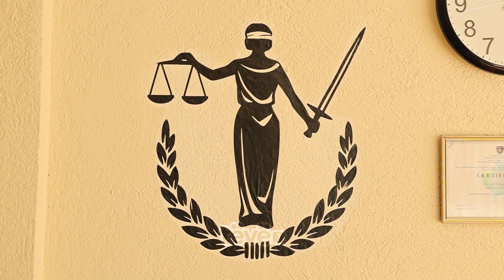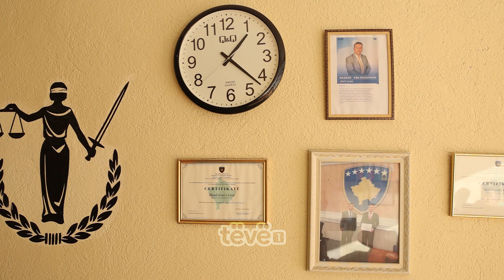“Gratë tona le të mendojnë të bëjnë zgjidhje, sepse ne nuk ndahemi”